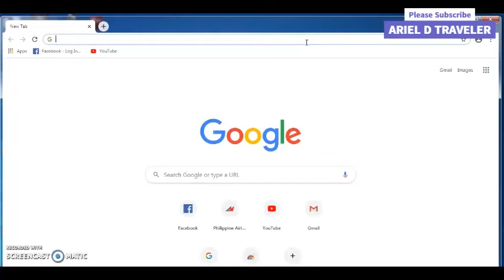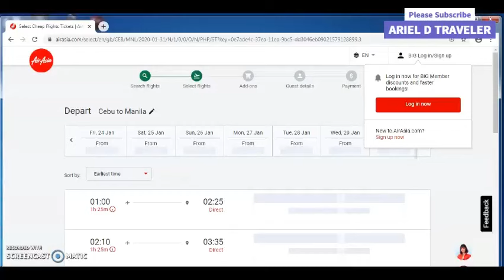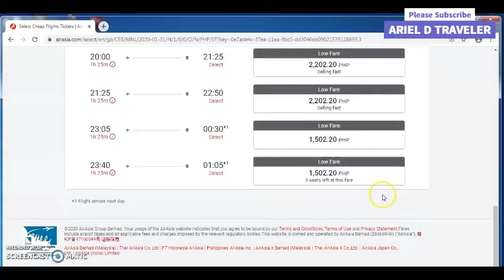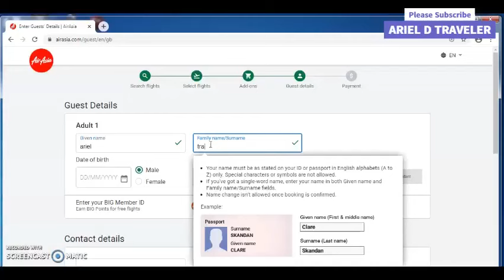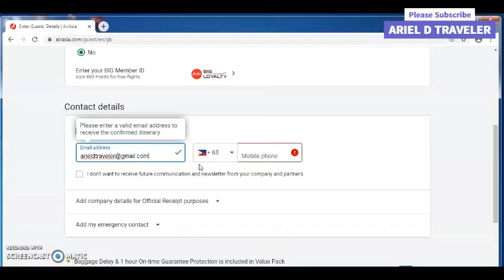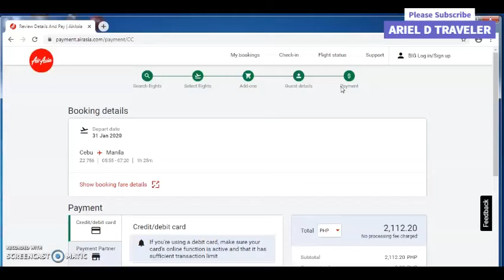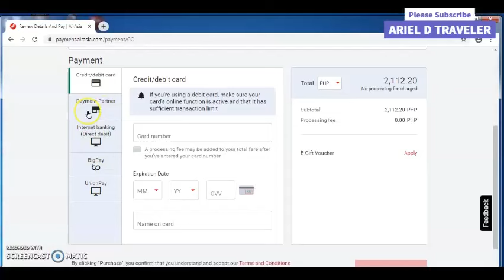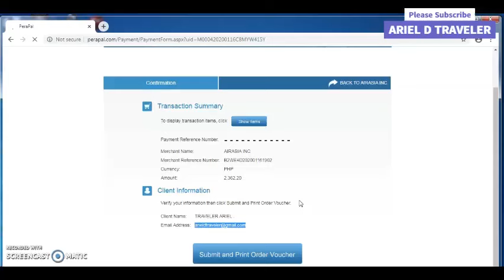How to Book Ticket in AirAsia Airline Online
Latest tutorial kung paano mag book ng ticket sa airasia.